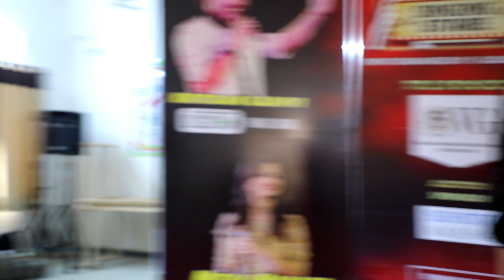SINGER 104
Valsad Auditions' Contestant